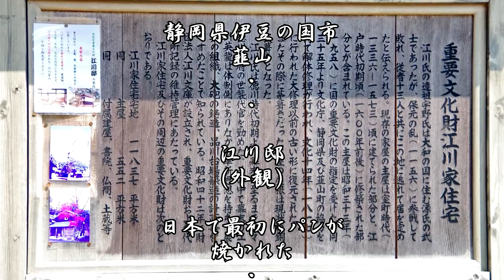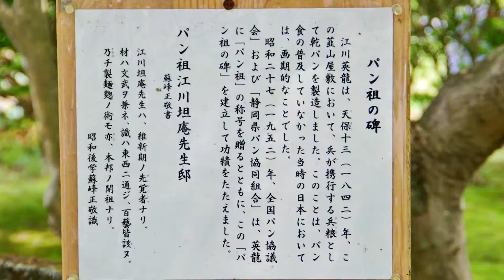江川邸（日本最初のパン製造）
入母屋造総葺きだったが、昭和初期の修理で現在は銅板葺きに、代官屋敷をそのままの形で今に伝え、現存する邸宅建築では最古のもので、国指定重要文化財、特に目をひくのは、力学的に組まれた天井と立木をそのまま利用した生柱です。
日本で最初に江川邸内で築かれた窯でパンの製造を行いました。パンは長期保存を目的としていたので、乾パンのような硬いパンです。